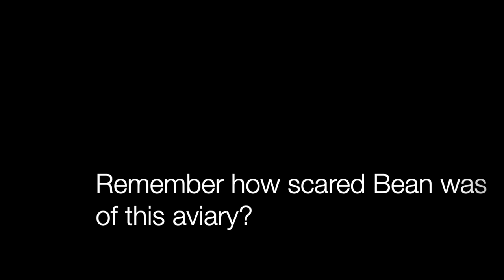Bean's HAPPY PLACE! | African Grey Learns to Enjoy An Outdoor Aviary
Bean has happily adjusted to an outdoor aviary, as well as using foot toys! From being an anxious, nervous to all new things type of bird, he now is adjusting to new things easily and happily! Learn more about the importance of foot toys

A HUGE THANK YOU TO MY PROJECT BIRD PATRONS WHO MAKE PROJECT BIRDS POSSIBLE! Thank you:

Honey
August Kendra
Rhea King
Heather
David Eugene Deutsch
Linton Hutcheson
Helen
Annie Wimmer
Hannah McCarroll
Robi
Rui Fang
Janice Hansen
Caitlyn Metcalf
Janell Baker
John E Rice
Cindy Morgan
Jennifer Perry
Laura Wilcox
Li Fang Shine
Sherry Sendi
Felicity Franklin
Hannah Jade
Jeanne Okerlund
Denise Salas
Jennifer Perez
Meaghan Beverage
Claire Hennekam